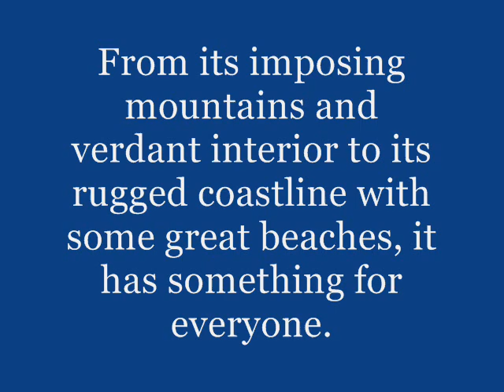SAMOS Gem of the northeast Aegean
A scenic panorama of towns, villages, beaches and landscapes on Samos Island